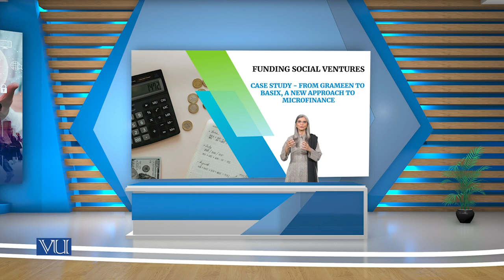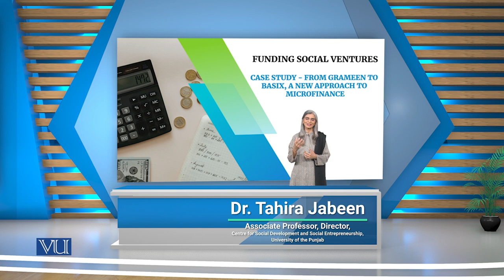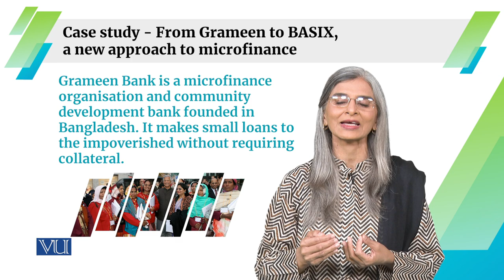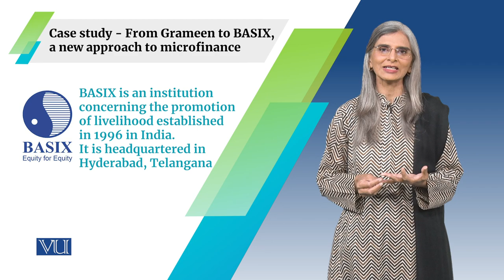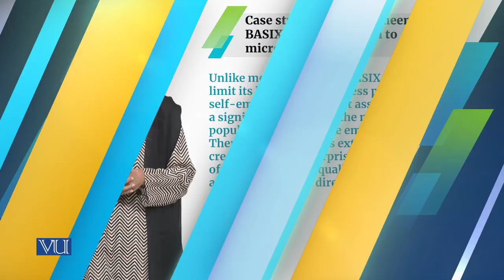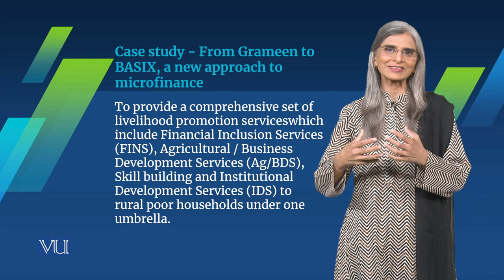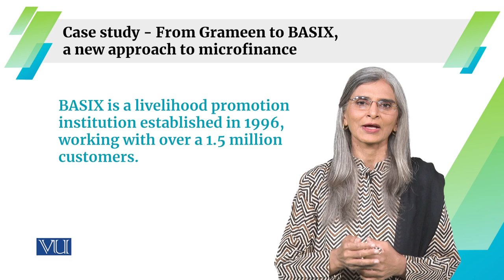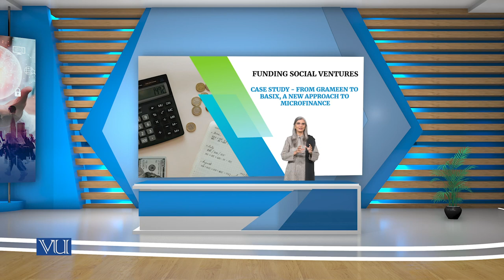From Grameen to BASIX, a New Approach to Microfinance | Social Entrepreneurship | SOC617_Topic135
Topic135: Funding Social Ventures - Case study,
From Grameen to BASIX, a New Approach to Microfinance,